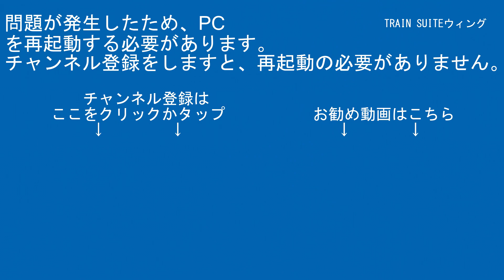横須賀線E217系Y-29編成JO08･JS08北鎌倉～JO09･JS09大船間【はやぶさ物語】FDR-AX45A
ｹﾞｰﾑ実況

【RG627】
運営代表
デジタルビデオカメラ：SONY・HDR-CX480
ビデオカメラアクセサリー：SONY・ECM-LV1
デジカメ：FUJIFILM-FINEPIX JZ250
三脚：SLIK-プロフェッショナルN.雲台SH-724E BK.プレートⅡ.SBH-100.SLIK-500G-7

企画統括
デジタルビデオカメラ：SONY・FDR-AX45A/SONY・HDR-CX680/SONY・HDR-CX420
ビデオカメラアクセサリー：SONY・ECM-XYST1M/SONY・ECM-B1M
三脚本体：Velbon・N635M/Velbon・ULTRA minniQ

その他数名

【編集ｿﾌﾄ】
PlayMemories Home
ApowerMirror

【楽曲使用元】
【魔王魂】

00:00オープニング
00:57スタッフロール
01:07本編